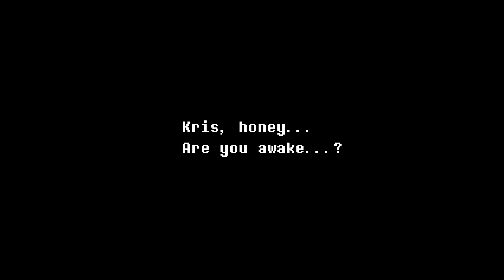DeltaRune: Chapter 2 [Comentario Español] [Parte01]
Gameplay PACIFISTA comentado en Castellano:
Despues de cerca de 3 años, alfin tenemos capitulo 2 de Deltarune, con que nos sorprendera ahora Tobt Fox?